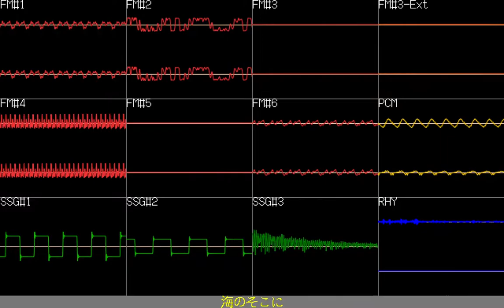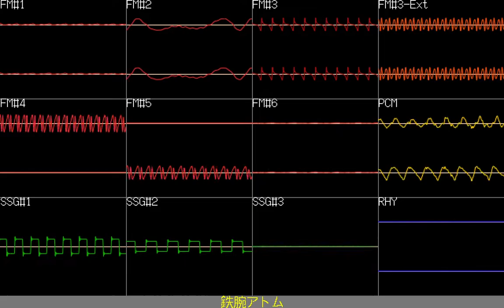【アトム誕生日】鉄腕アトム ～ ASTRO BOY（PC-9801バージョン feat.鏡音リン・レン）【FM音源×VOCALOIDカバー曲】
【昭和55年TVアニメ「鉄腕アトム」の40周年を記念した・アトムの57歳の誕生日スペシャル】
お誕生日おめでとうございます、アトム！　2020年04月07日

鉄腕アトム　～ ASTRO BOY（PC-9801バージョン feat.鏡音リン・レン）
ジャンル：FM音源×VOCALOIDカバー曲（PMD98／PC-9801-86：YM2608-OPNA＋PPZ8-PCM）
原作詞者：谷川俊太郎
原作曲者：高井達雄（1963年）
原編曲者：三枝成章（1980年）
アレンジ：Silent Sinner in Scarlet（SilSinn9801）

アレンジ日：2013年03月17日～2020年03月28日
音源：６×FM（＋１×FM3Ext）＋３×SSG＋５×RSS＋２×PPZ8
「9801バージョン」は「AstroN」に植字：Interactive and Interface Factory

構成するツール：
KAJAのMC.EXE（MS-DOS／98、PMD98 4.8S）
TAN-YのMSDP 0.15a
Neko Project 21 0.83k8/fmgen
GNU Image Manipulation Program（GIMP）2.10（64ビット）
Audacity 2.3.1
nyanpasu64のcorrscope 0.6.1
VapourSynth R45（64ビット）
VirtualDub2 build 44282（64ビット）